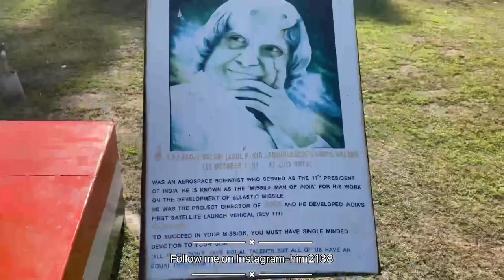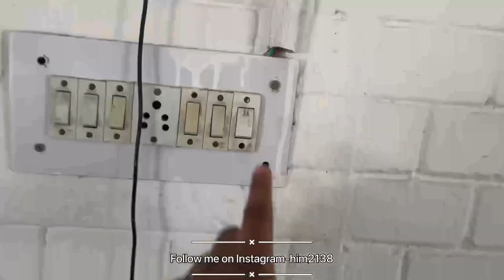||MY SCHOOL VLOG🏫||NSS CAMP⛺️ ||Govt School Sector 21 Chandigarh…